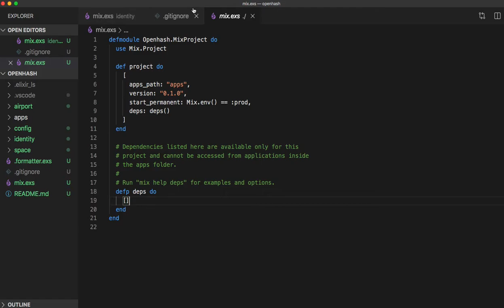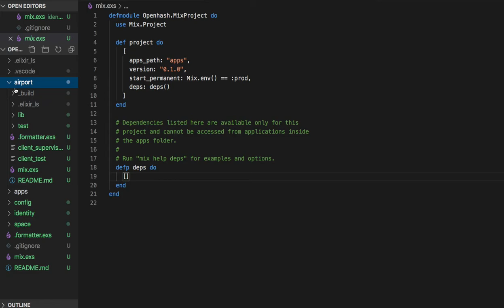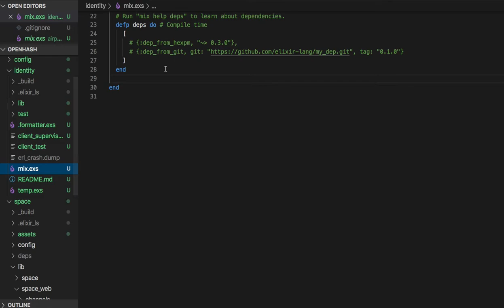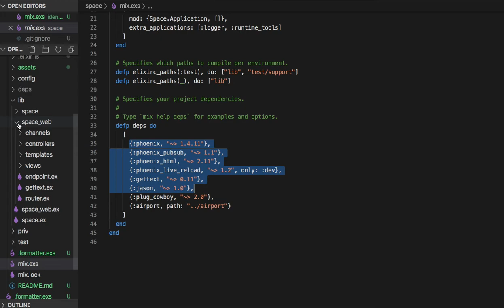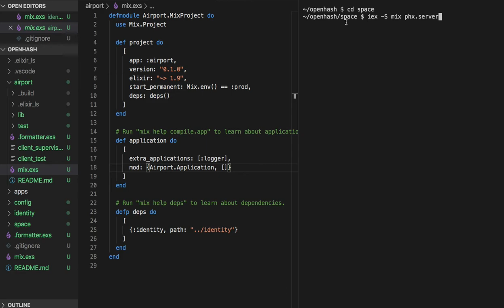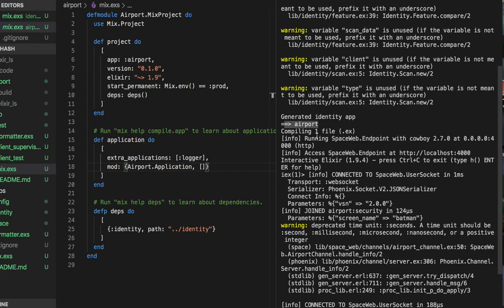[전자 여권] 21 - Show me the code(#5) - Identity App